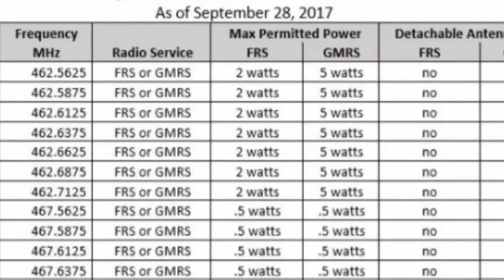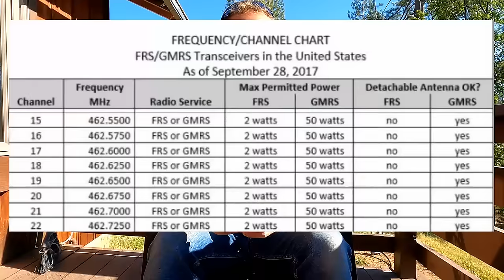What is the Most Practical Radio Outdoorsmen?